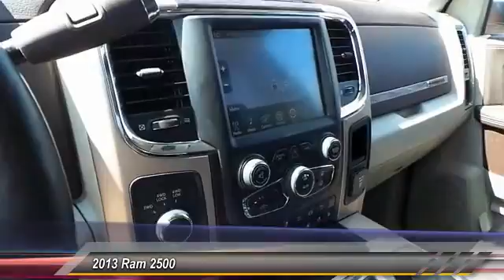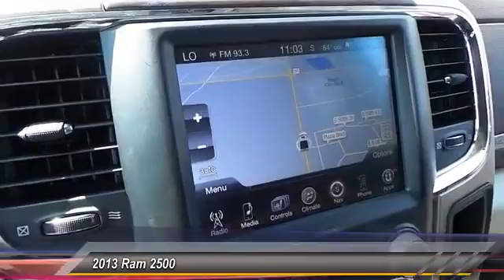2013 Ram 2500 Odessa TX DG610654VP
2013 Ram 2500 4WD MEGA CAB

5020 N. John Ben Shepperd Parkway

CARFAX 1-Owner, ONLY 35,633 Miles! Heated Leather Seats, Navigation, Bed Liner, Trailer Hitch, 2FK LARAMIE LONGHORN CUSTOMER PREFERRED ORDER SELECTION PKG, 4x4, Heated Rear Seat, Alloy Wheels, Turbo Charged, MONOTONE PAINT SEE MORE! KEY FEATURES INCLUDE Leather Seats, Navigation, 4x4, Heated Driver Seat, Heated Rear Seat, Cooled Driver Seat, Back-Up Camera, Premium Sound System, Satellite Radio, iPod/MP3 Input, Onboard Communications System, Trailer Hitch, Aluminum Wheels, Remote Engine Start, Dual Zone A/C MP3 Player, Keyless Entry, Steering Wheel Controls, Child Safety Locks, Electronic Stability Control. OPTION PACKAGES 6.7L I6 CUMMINS TURBO DIESEL ENGINE 11.50 rear axle, 180-amp alternator, diesel exhaust brake, 10000# GVWR, selective catalytic reduction (urea), RAMBOX CARGO MANAGEMENT SYSTEM rear wheel spats, vendor painted cargo box tracking, WHEEL TO WHEEL SIDE STEPS, MONOTONE PAINT body color fender flares, chrome tubular sides steps, bright front & rear bumpers, 6-SPEED AUTOMATIC TRANSMISSION W/OD 3.42 rear axle ratio, CENTER HIGH-MOUNT STOP LIGHT W/CAMERA auto dimming rearview mirror w/display, ANTI-SPIN DIFFERENTIAL REAR AXLE, PROTECTION GROUP transfer case skid plate shield, 2FK LARAMIE LONGHORN CUSTOMER PREFERRED ORDER SELECTION PKG 6.7L I6 turbo diesel engine, 6-speed auto trans, CHROME PWR TRAILER TOW MIRRORS integrated turn signals, courtesy lamps, memory, heating element. EXPERTS ARE SAYING CarAndDriver.com explains Refreshed big-rig styling, a very comfortable, tech-laden interior BUY WITH CONFIDENCE CARFAX 1-Owner MORE ABOUT US All American Chevrolet of Odessa sells new and used cars, trucks and SUVs near Midland and San Angelo, Texas. We offer financing options and incentives for all Texas Chevrolet customers. Price contains all applicable dealer incentives and non-limited factory